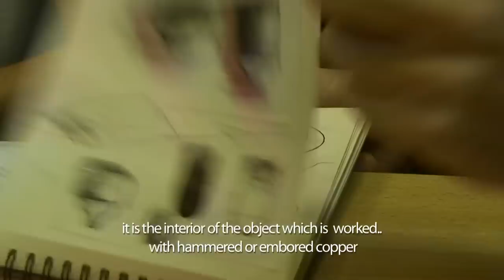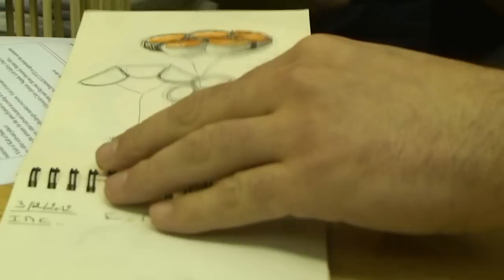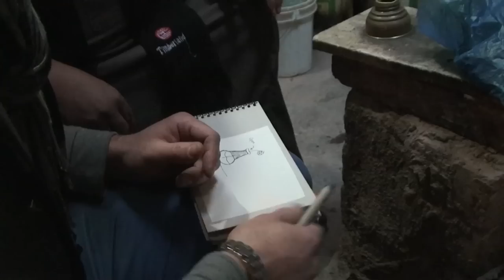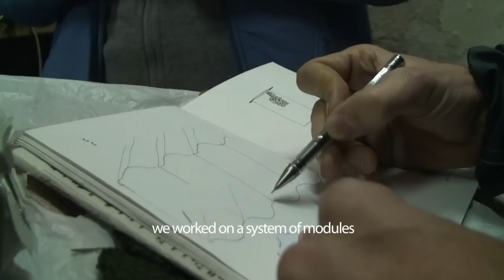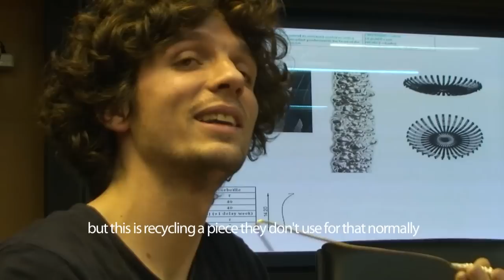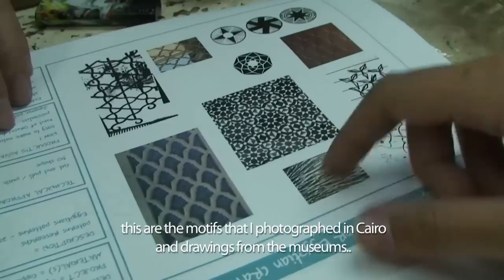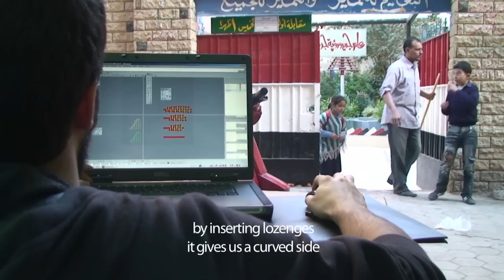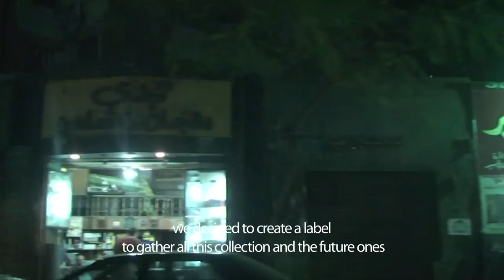Take Caire workshop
Documentary about a Craft and Design project in Cairo, Egypt.
A project of enhancement of artcrafts in collaboration with french designers through creation and diffusion of a collection of innovative and exclusive objects.

A UNDP (United Nations Development Programme) and IMC (Industrial Modernization Centre) Initiative
A project created and coordinated by Sylvie Blanchet.

Images and edit by Emilie Kartsonas